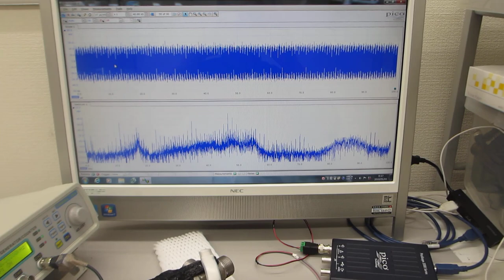メガヘルツの超音波発振による、表面弾性波のダイナミック制御技術（超音波の非線形制御システムを開発する技術）